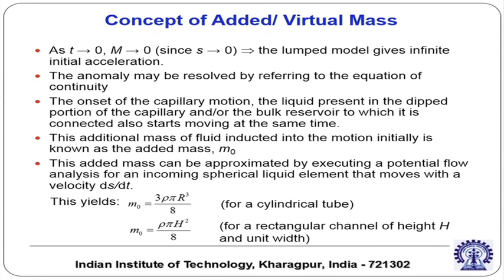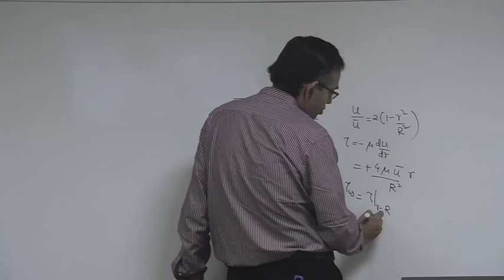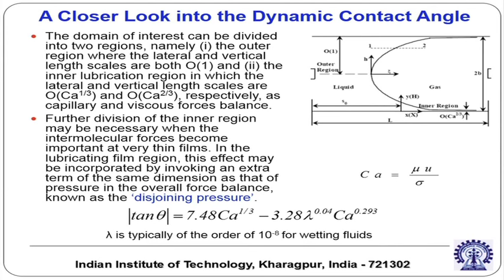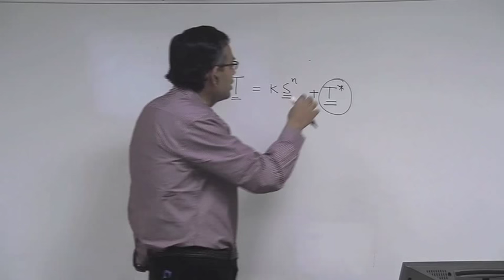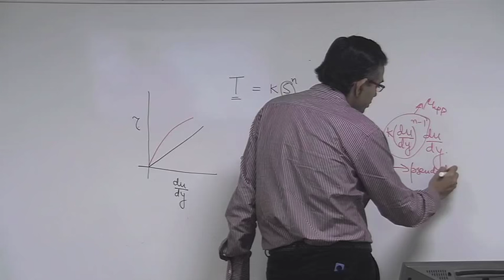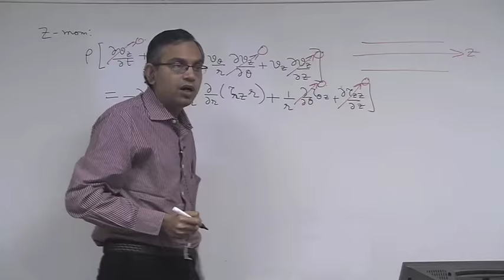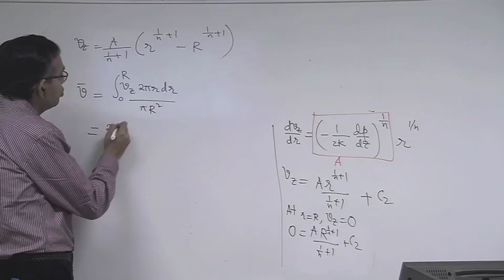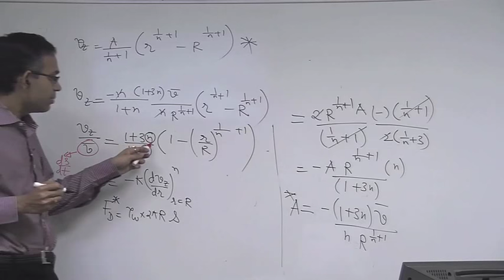Mod-01 Lec-26 Surface Tension Driven Flows (Contd.)